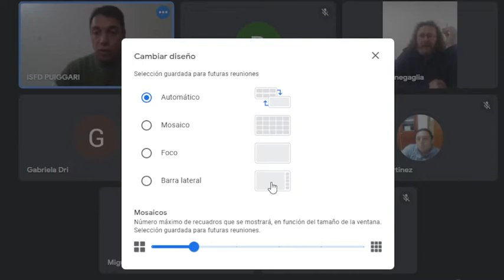2da Clase Sincrónica | Entre Ríos colonizada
Diplomatura Superior en Historia de Entre Ríos | 2da Clase sincrónica del Seminario de Investigación Entre Ríos colonizada

Docente Titular | Mg. Francisco Senegaglia
Docente Auxiliar | Lic. Rodrigo Ricardo Seija
Docente/Tutor | Prof. Ricardo Dario Saenz

El Seminario de Investigación Entre Ríos colonizada se cursa durante el 2do cuatrimestre de la Diplomatura Superior de Historia de Entre Ríos.

Cabe destacar que, la selección de la línea de trabajo de esa diplomatura promueve la investigación y el tratamiento directo de los documentos, sus fuentes y sus discusiones e interpretaciones, posibilitando abordar un concepto claro de Historia para su enseñanza en el aula; elaborando un aporte adecuado y profundo. Y subrayando igualmente que no busca pretensión de historia regional en el plexo de una historia general de la nación; o como una historia local en la historia nacional. Más bien discutir la historia oficial desde la construcción de relatos alternativos que fueron omitidos en la construcción de “la argentinidad” o “la entrerrianidad”. Por esta razón la diplomatura promueve necesariamente la constitución de un relato historiográfico sustentable, metodológicamente epistémico y disciplinarmente innovador.